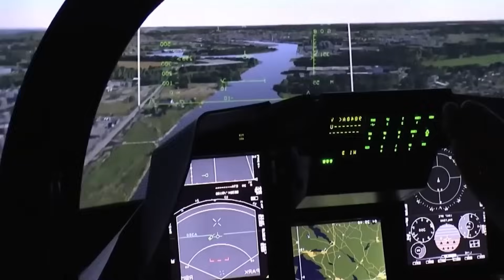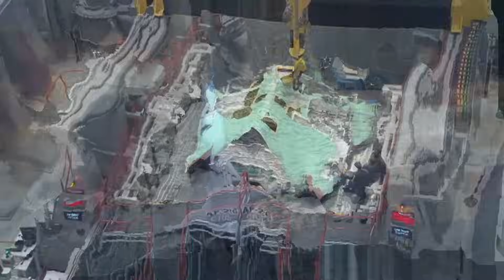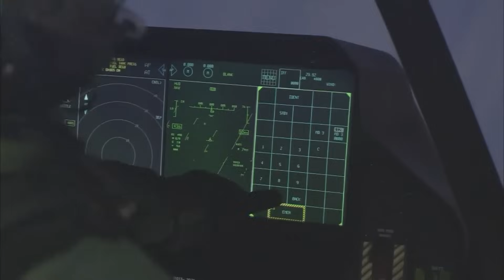Finally US Revealed Its F 47 6th Generation StrikeFighter Jet!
Finally: US Revealed Its F‑47 6th Generation Strike/Fighter Jet | Everything we know about the new F-47 - UPDATED

For years, the world wondered what would follow the F‑22 and F‑35. Now, the U.S. Air Force has finally unveiled its top secret NGAD project: the F‑47 fighter jet — a 6th generation stealth aircraft that’s redefining future air dominance.

Is the F‑47 the most advanced fighter jet ever built?
Can it outperform every current stealth fighter on the planet?
And how does it reshape the global balance of airpower?

In this high-impact breakdown, we dive deep into the tech, tactics, and future missions of the NGAD fighter jet. From hypersonic capabilities to AI-assisted piloting, we explore why insiders say the F‑47 could replace the F‑22, F‑35, and F‑15 — all in one strike.

00:00 – Intro & F‑47 Public Reveal
00:40 – Chapter 1: What Makes It 6th Gen?
01:30 – Chapter 2: From F‑22 to F‑47 – Tech Leap Explained
02:15 – Chapter 3: NGAD & Air Dominance Strategy
03:15 – Chapter 4: Stealth, Sensors & AI Integration
04:30 – Chapter 5: Next-Gen Fighter vs China’s Threats
05:30 – Chapter 6: Can the F‑47 Outlast the F‑35?
07:00 – Conclusion – America’s Skyward Future

👍 Like if you think the F‑47 is a game-changer in air warfare
📢 Share with aviation fans and military tech watchers

📽️ Videos Used & Referenced:

F‑47 Stealth Fighter Jet Reveal
NGAD Fighter Development Update
Lockheed Martin & Boeing’s 6th Gen Concept
F‑22 vs F‑47 Systems Comparison
Pentagon Briefing on Air Superiority 2025